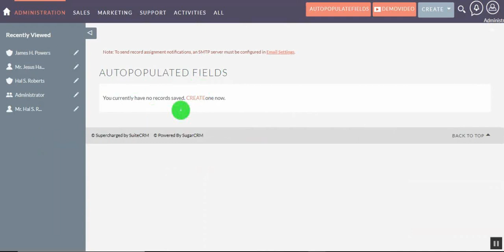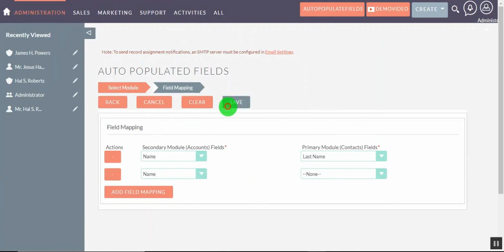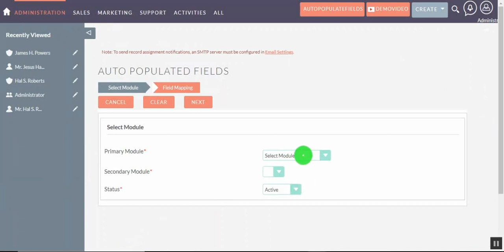SuiteCRM Extension - Auto Populate Fields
variance infotech pvt ltd launched new extension called auto populate fields available on suitecrm store.